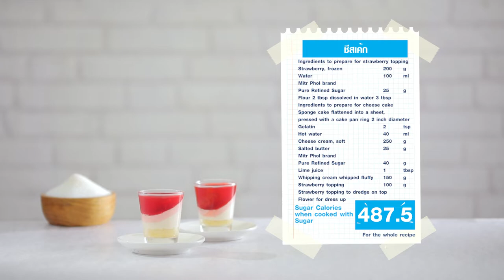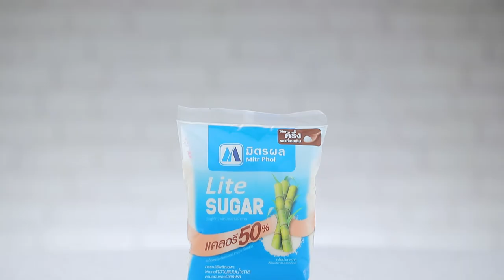ชีสเค้ก ทำง่าย สไตล์ "อ.ยิ่งศักดิ์"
ชีสเค้ก  (ผลิตภัณฑ์ มิตรผล ไลท์ ชูการ์)

สิ่งที่ต้องเตรียม(ท็อปปิ้งสตรอว์เบอร์รี)
สตรอว์เบอร์รีแช่แข็ง  200 กรัม
แป้งกวนไส้ 2 ช้อนโต๊ะละลายน้ำ  3  ช้อนโต๊ะ

สิ่งที่ต้องเตรียม (สำหรับชีสเค้ก)
สปันจ์เค้กสูตรที่ชอบรีดเป็นแผ่นกดด้วยพิมพ์วงแหวนขนาดเส้นผ่านศูนย์กลาง 2 นิ้ว
ครีมชีสอ่อนตัว   250 กรัม
ท็อปปิ้งสตรอว์เบอร์รี        100     กรัม
ท็อปปิ้งสตรอว์เบอร์รี สำหรับหยอดหน้า
ดอกไม้ สำหรับแต่ง

วิธีทำ (ท็อปปิ้งสตรอว์เบอร์รี)
1.ใส่สตรอว์เบอร์รีแช่แข็ง และน้ำลงในภาชนะ นำขึ้นตั้งไฟ คนจนส่วนผสมเดือด เติมมิตรผล ไลท์ ชูการ์ คนจนน้ำตาลละลายและเดือดอีกครั้ง
2.ค่อยๆ ใส่แป้งกวนไส้ละลายน้ำ คนจนส่วนผสมเดือดและสุกข้น ปิดไฟ พักไว้ในเย็นสนิท เตรียมไว้

วิธีทำ(สำหรับชีสเค้ก)
1.วางเค้กสปันจ์ที่กดเตรียมไว้ลงในแก้วเสิร์ฟ พักไว้
2.ละลายเจลาตินกับน้ำร้อนเข้าด้วยกัน เตรียมไว้
3.ตีครีมชีสอ่อนตัวกับเนยสดชนิดเค็ม และมิตรผล ไลท์ ชูการ์ ด้วยความเร็วปานกลาง นานประมาณ 7 นาที  ลดความเร็วต่ำ
4.เติมน้ำมะนาวและเจลาตินที่ละลายไว้ ตีผสมจนเข้ากัน ปิดเครื่อง ใส่วิปปิงครีมตีขึ้นฟู คนด้วยตะกร้อมือจนเข้ากันดี
5.แบ่งส่วนผสมที่ได้เป็น 2 ส่วน ส่วนที่ 1 ผสมกับท็อปปิ้งสตรอว์เบอร์รี คนให้เข้ากัน ส่วนที่ 2 เป็นสีขาว
6.เอียงแก้วเสิร์ฟที่มีสปันจ์เค้กเตรียมไว้ 45 องศา บีบครีมชีสสีขาวลงในแก้วเสิร์ฟ ประมาณ 1/2 ของแก้ว นำเข้าแช่เย็นจนครีมชีสทรงตัว
7.จากนั้นบีบครีมชีสสตรอว์เบอร์รีทับครีมชีสสีขาวให้ได้ 2/3 ของแก้ว นำเข้าแช่เย็นอีกครั้ง
8.นำออกมาหยอดด้วยท็อปปิ้งสตรอว์เบอร์รีให้ได้ ¾ ของแก้ว นำเข้าแช่เย็นจนส่วนผสมทรงตัวดี ก่อนเสิร์ฟวางด้วยดอกไม้สดบริเวณด้านข้างแก้วให้สวยงาม
จำนวนแคลอรี่ของน้ำตาล
 243.75kcal (ไลท์ชูการ์)  487.50kcal   ต่างกัน 50 %

▲Line @yingsakfood